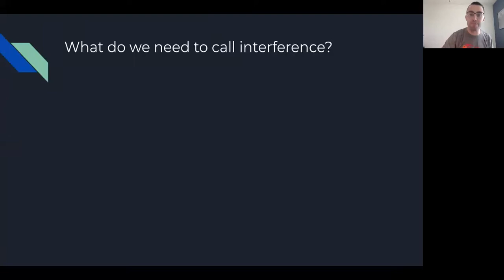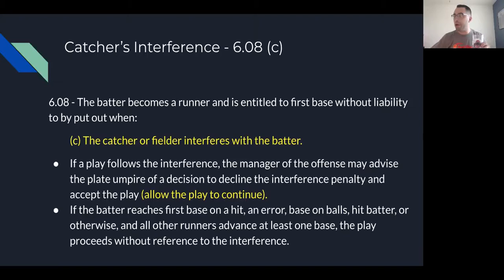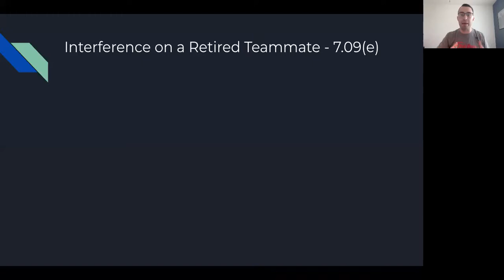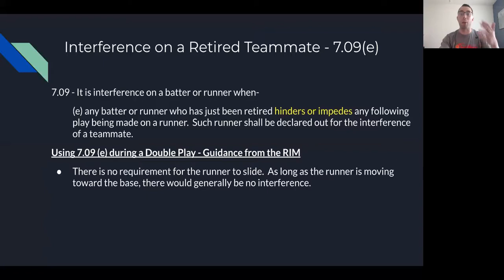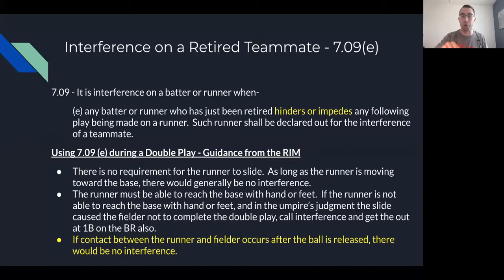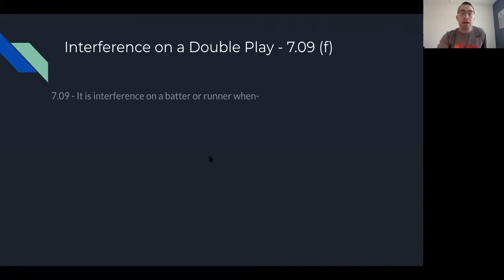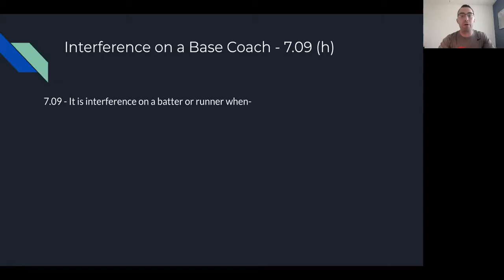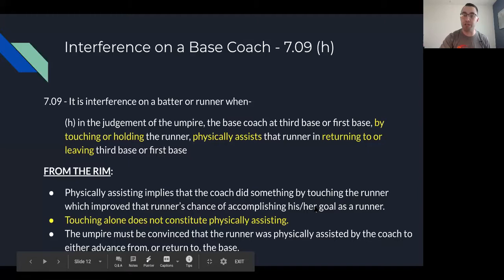3UP 3DOWN - 3/26 - Interference Buffet